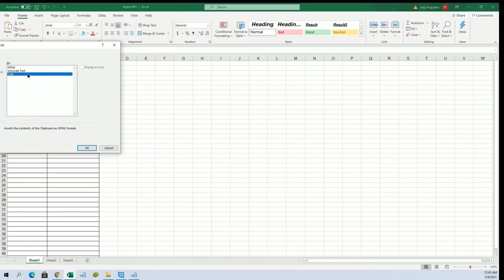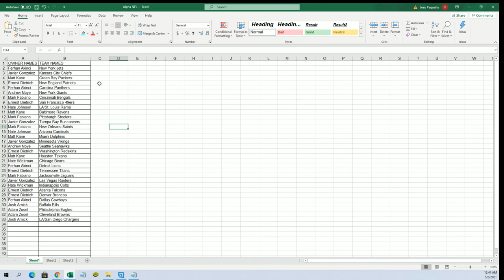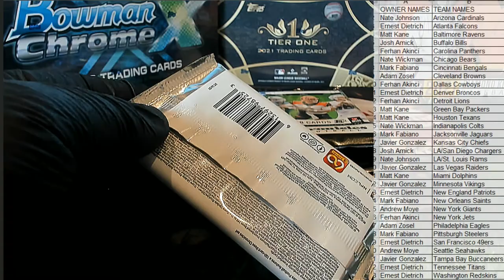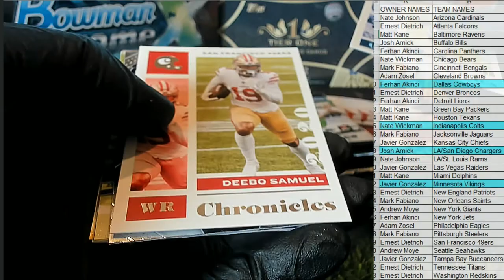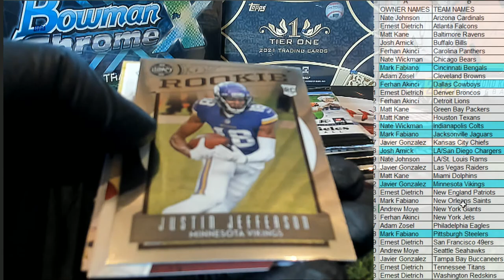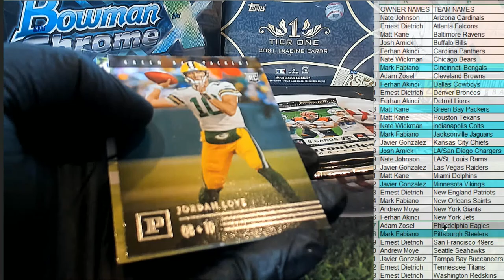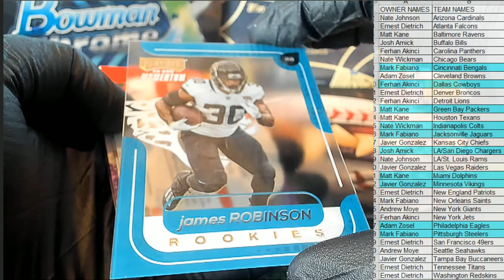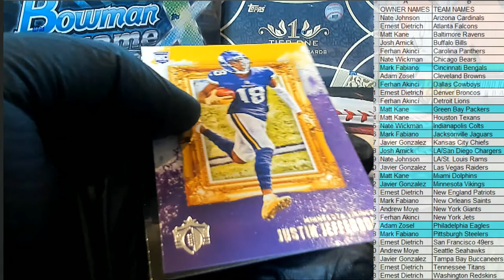2020 Panini Chronicles Football H2 ID 20H2CHRONFB306